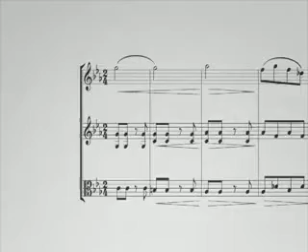Zürich Chamber Orchestra Roller Coaster.flv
Advertiser: Zurich Chamber Orchestra
Brand name: SYMPHONY ORCHESTRA
Agency: Euro RSCG Zurich
Country: Switzerland
Category: Entertainment & leisure
Awards: Euro RSCG Worldwide 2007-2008 Starchannel: Best from the best